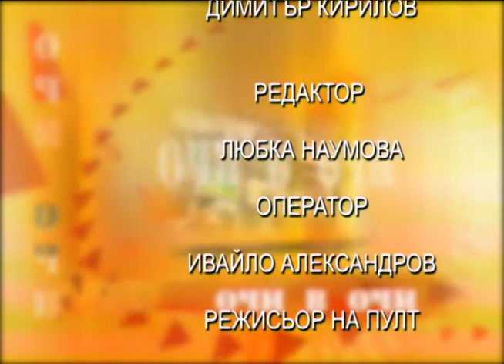"Очи в очи"гости-д-р Емилия Кацарска-директор на БЧК-Кюстендил и добловолци